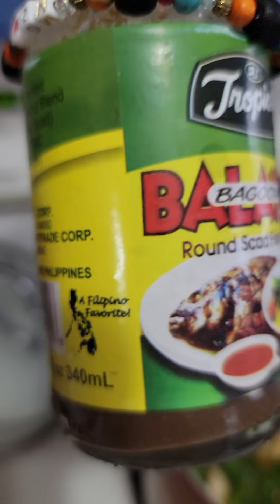utan bisaya pero ang mokaon English